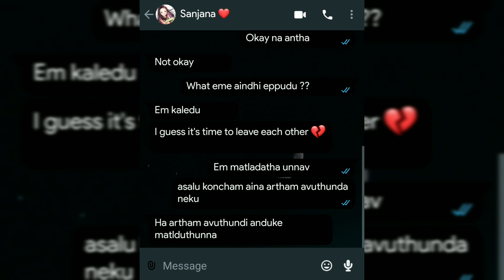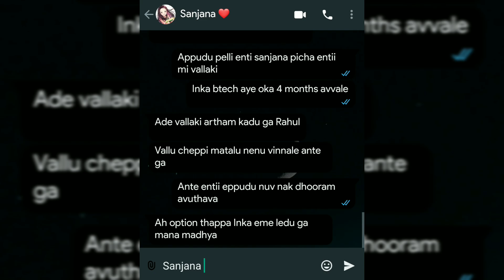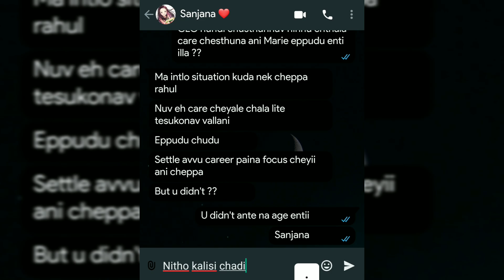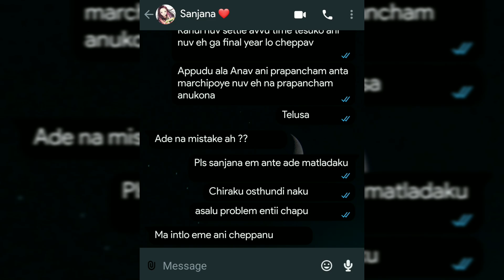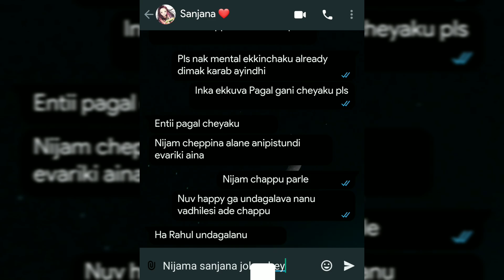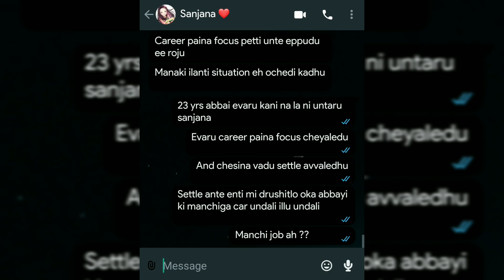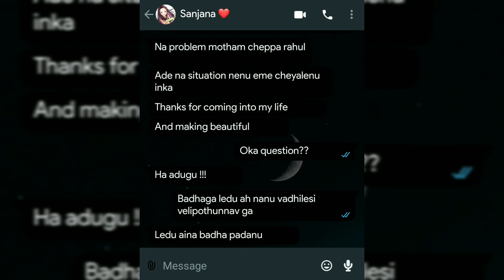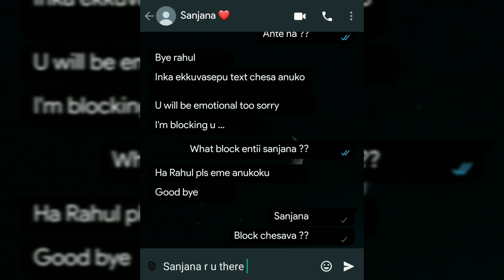Career or love ❤ Emotional chat || Text stories || Chats in telugu || Aakashavanii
Career or love | Emotional chat | Text stories | Aakashavanii

Career or love ❤

Besties :-

Wrong number :-

podcast :-